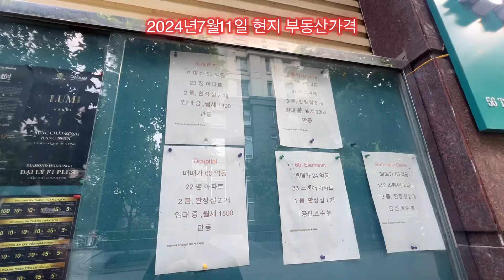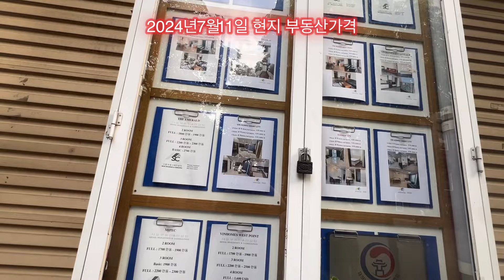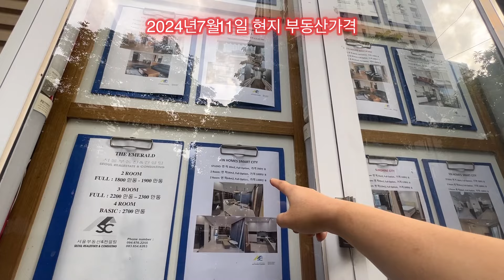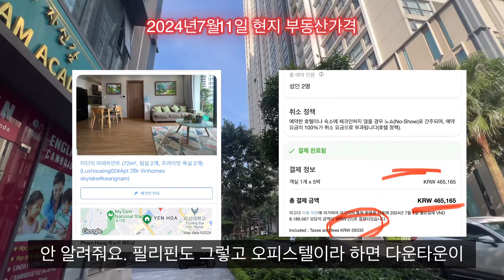하노이 한인타운 미딩 최고급아파트 숙박 비용&월세 가격 20240711 조사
안녕하세요.쌍문동큰형님 현재 하노이 출장중입니다.
미딩 길건너 스카이레이크 아파트에 묵고 있습니다.
아고다로 예약 했고 계산해보니 1박에 93,000원 입니다.
혼자만 묵으면 더 작은걸 이용해도 되지만 21평 방두개 화장실2개 거실 주방 주방은 모든게 준비되어 있고 세탁기 전자레인지까지 일반 가정집 처럼 되어 있구요.
인터넷은 무료구요. 청소는 별도 비용입니다.
수영장과 스포츠센터는 이용을 할수 있는지는 모르겠습니다.

무었보다 한인타운답게 미딩이 바로 있어서 식사하는데 별 문제는 없고 스타벅스도 있고 지하에 식당도 있고 호프집도 다 있어요.